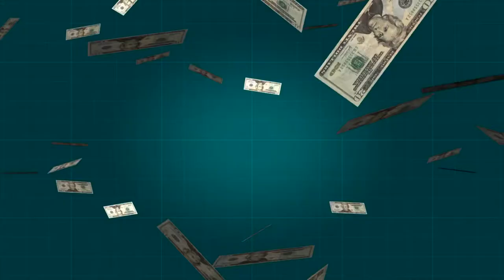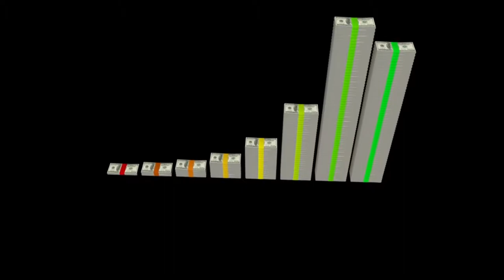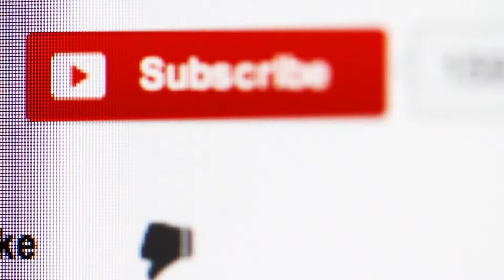The haunted Terrible Tilly part 2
Part 2 of this Oregon haunted lighthouse. There is more spooky stuff in this part but there is also more history. OOps, I mispronounced fresnel twice.

One fact I found out after I finished was that right before Eternity at sea columbarium aka Terrible Tilly lost its license two of the urns that were being stored there had been stolen by some visitors. I don't know if this is true or not. Another thing I couldn't verify and is kinda apart of the urban legend of Terrible Tilly is that supposedly all 30 or 28 urns are still being stored there till this day. I'm kinda doubtful because I would think at least one of the families would sue to regain their loved ones remains back.

For news about this channel and to just see what I'm doing when I'm not making videos.

Credits

I just wanted to give you an example of what a 100 tons look like." and then the picture is put in front of a video.

Music
Erokia-Electronic Samples Misc (CC0) - Distant Reverberated Piano 1 - (Recording 2) by deleted_user_2731495